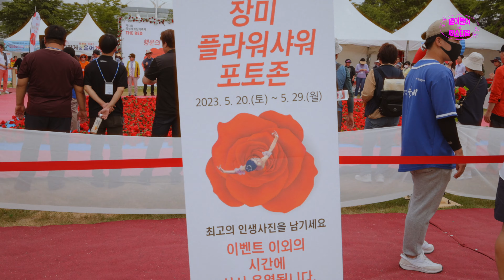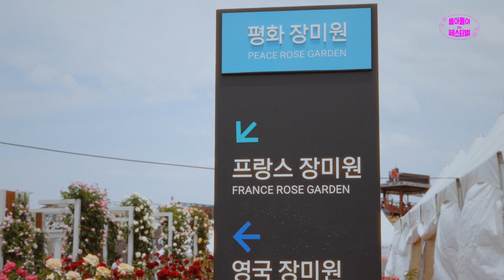[돌아돌아in페스티벌] 2023 곡성세계장미축제 | 2023 Gokseong International Rose Festival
🚩 2023 곡성세계장미축제
📆 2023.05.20(토) ~ 05.29(월) / 10일간
📍 곡성 섬진강기차마을

(Eng)
🚩 2023 Gokseong International Rose Festival
📆 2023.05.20(Sat) ~ 05.29(Mon) / For 10 days
📍 Seomjingang River Train Village, Gokseong